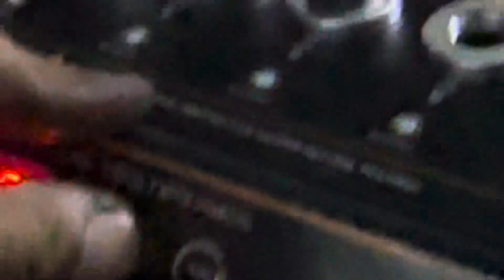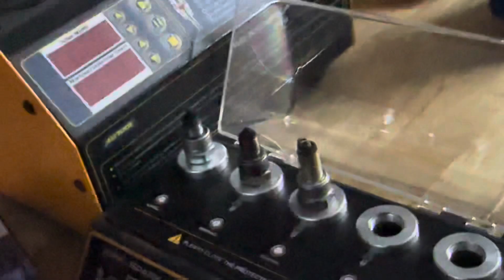Ab 125 chết bugi